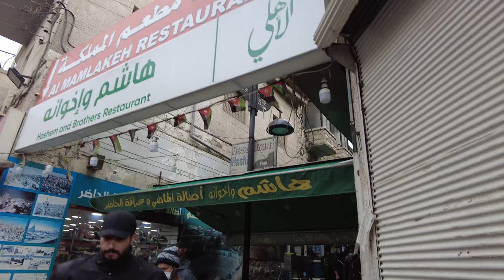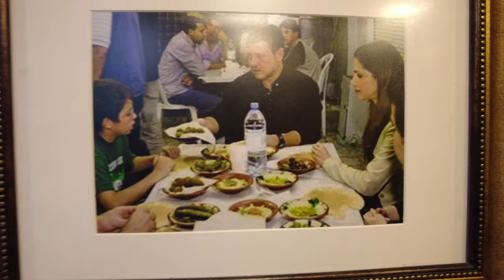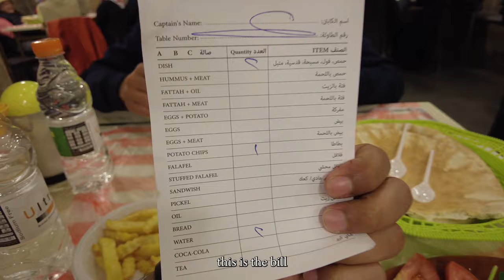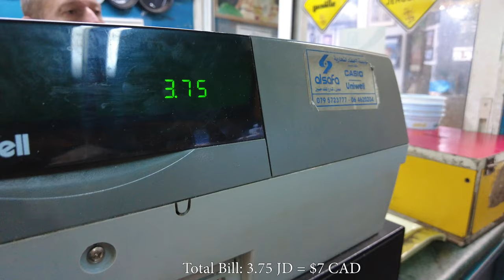VL15: The Famous Hashem Restaurant 🇯🇴 Authentic Jordanian Cuisine 4K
In this vlog during our last day in Jordan, we visit Ammans most popular restaurant, Hashem Restaurant

Hashem Restaurant in downtown Amman is known for it's simplistic cuisine starting with their made from scratch Falafel.